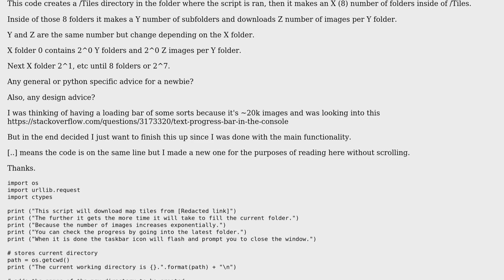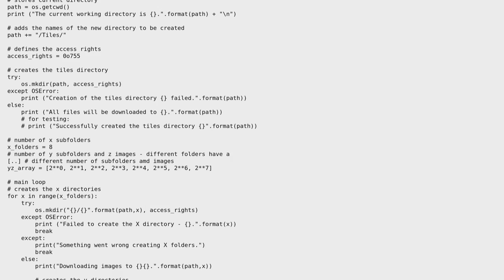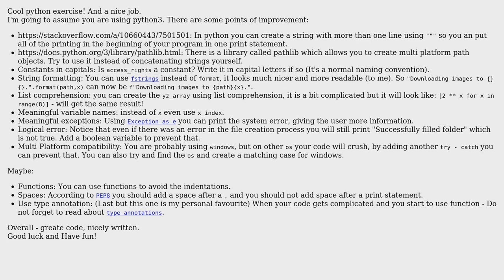Python - Downloading map tiles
With thanks & praise to God, and with thanks to the many people who have made this project possible! | Content (except music & images) licensed under CC BY-SA | Music | Images & others | With thanks to user Yonlif user Chiril Russu and the Stack Exchange Network Trademarks are property of their respective owners. You are responsible for your own actions.